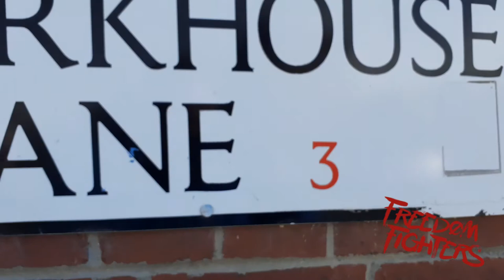Let's have a look at Sheffield Crown Court audit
Sheffield Crown Court